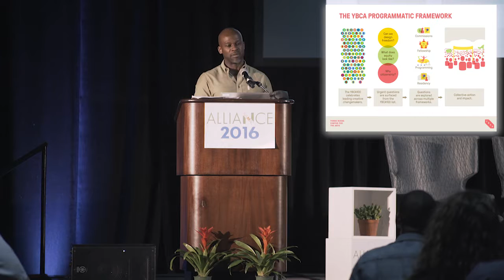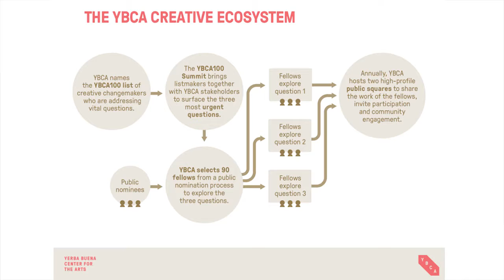Alliance 2016 Keynote - Marc Bamuthi Joseph